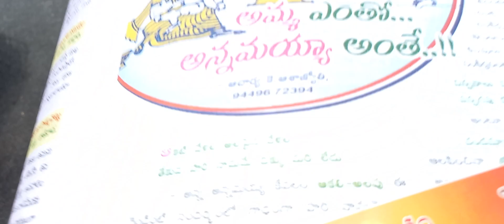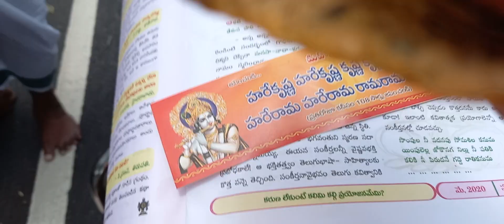అడవిలో అయోధ్య రాముని ప్రసాదం